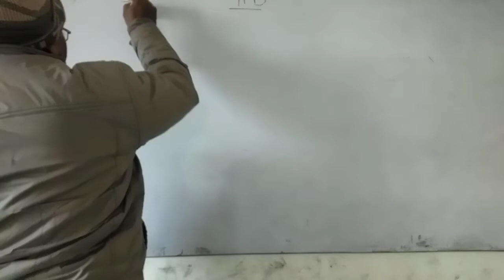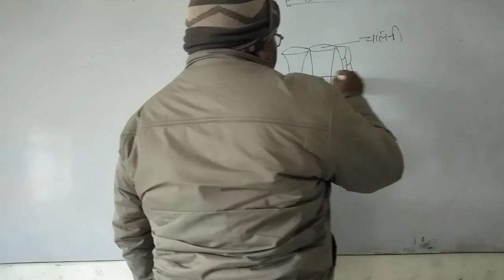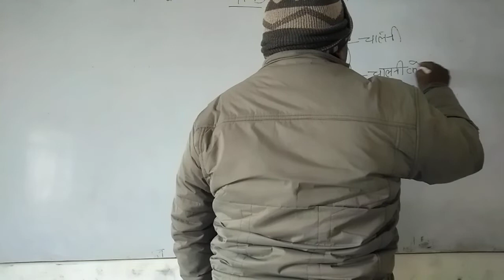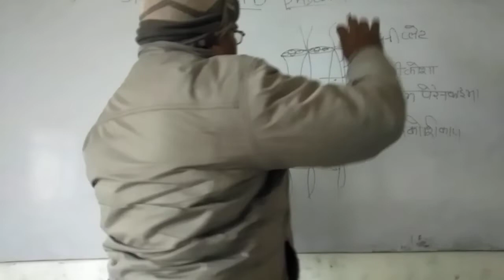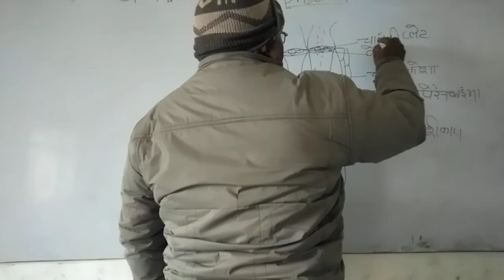phloem class 11